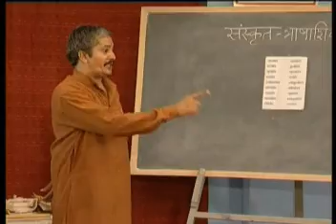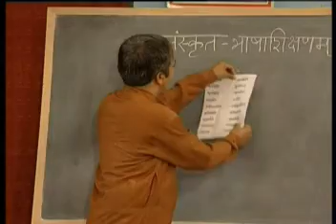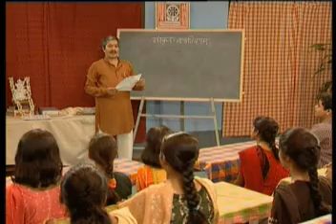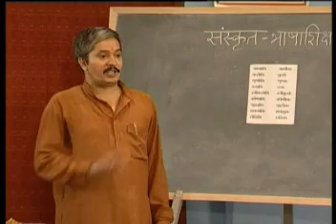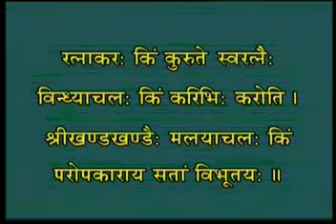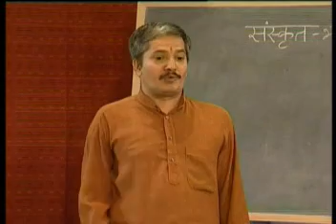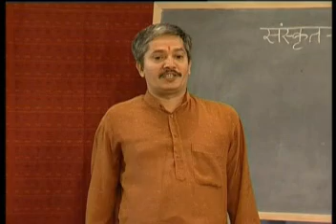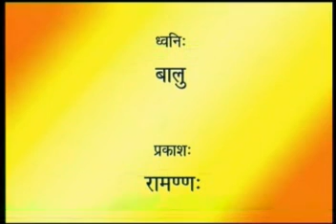Learn Sanskrit through Sanskrit 38/40